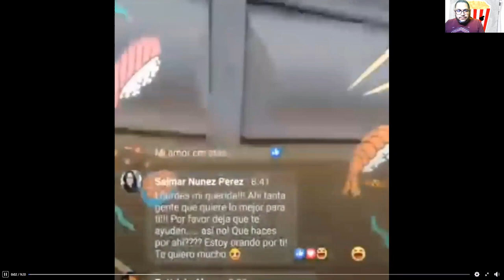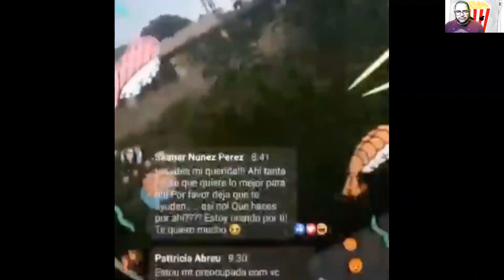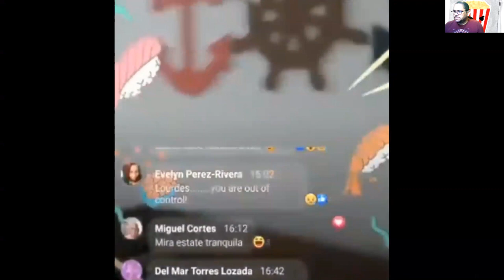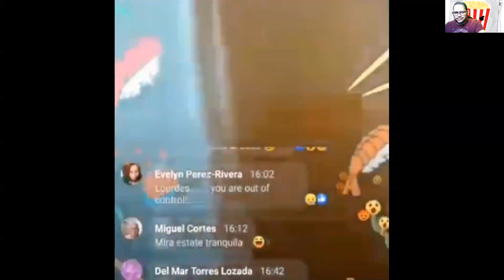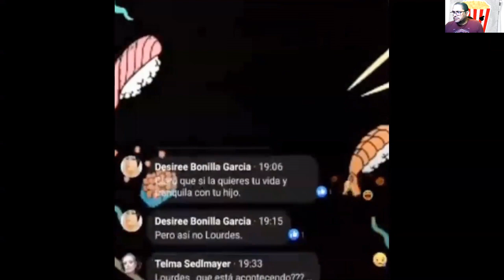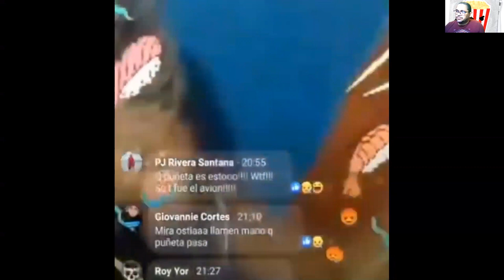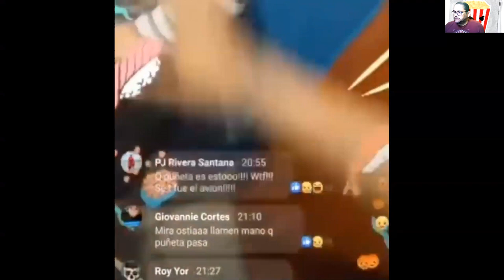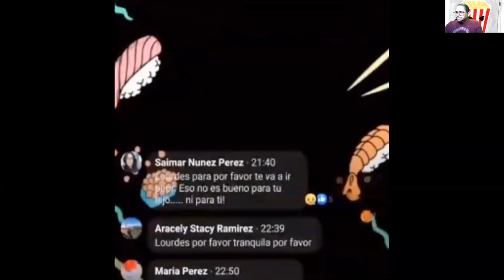Mujer agrede a sexagenaria en un video live.(Discrecion)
Discrecion con este video.Una mujer grabo un video live en el cual se ve maltratando a una señora mayor por tener a su hijo que supuestamente le fue removido y la señora lo estaba cuidando.